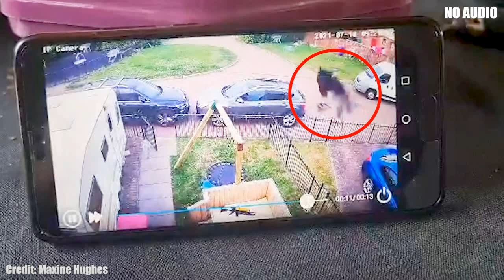Mum calls priest to bless house after getting spooked by 'black shadow' on CCTV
CCTV that appears to show a ghostly "horse with human legs" patrolling across a mum's garden in Glasgow has freaked out her neighbours. A priest was called in to bless the home.